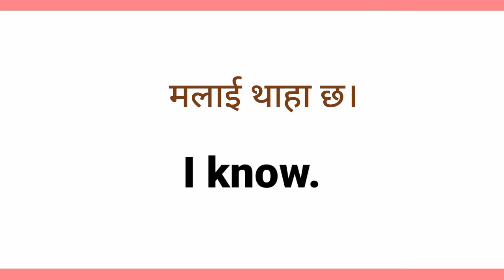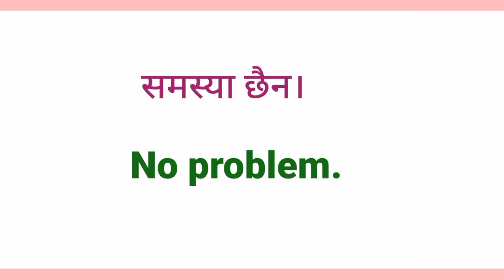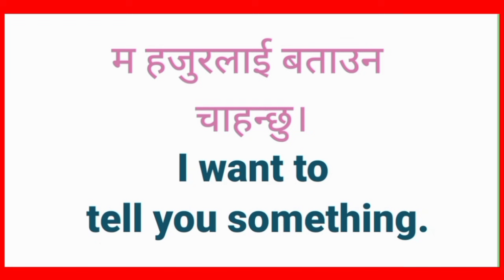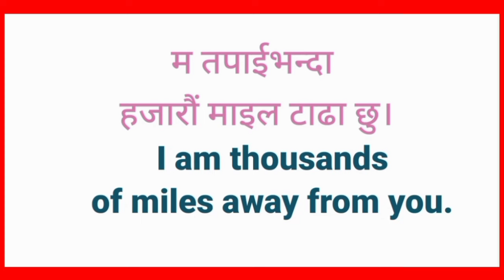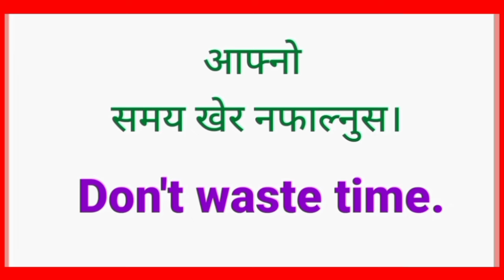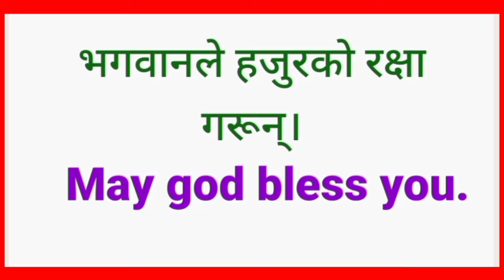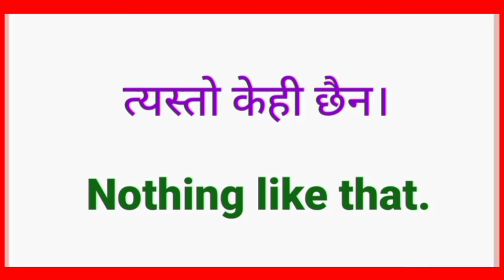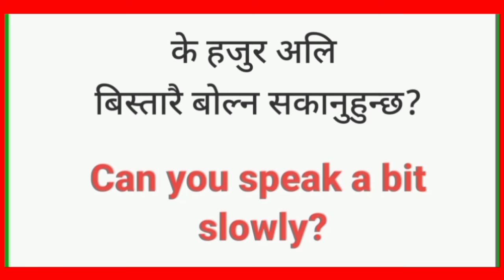How to Learn English Speaking From Zero Easy Way to Speaking Course Basic English Language English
How to Learn English Quickly Spoken English Easy Trick How to Learn English Conversation Sentences
How to Learn English Very Fast Best Tricks for English Speaking Simple Speaking English Sentences
English Learning Speaking Practice | How to Learn Nepali Bhasha | Daily Use English Practice Nepali
Easy to Learn English and Speaking Best Way to Practice English Speaking Nepali Language
अङ्ग्रेजी भाषा कसरी सिक्ने How to Learn Nepali Language Daily 1000 Use Sentences
अंग्रेजी बोल्ने अभ्यासका वाक्यहरू How to Learn English Fast | 1100 English Nepali Sentence

⭐⭐⭐ Your Question ⭐⭐⭐

English speaking practice tips and tricks Nepali
How to improve Basic English speaking skills Nepali
how to learn English conversation
spoken English easy trick
how to learn English quickly
English speaking practice daily use sentences
speaking English basic knowledge
best way to learn speaking English
English speaking fast practice
how to learn English language
English language practice for beginners
English speaking practice techniques
how to improve English knowledge
how to improve English speaking skills from zero
How to Don English fast Nepali
English speaking practice Nepali
How to learn English questions answers quickly Nepali
Best way to learn English speaking Nepali
Easy sentences to learn English Nepali
Daily speaking English sentences in home Nepali
Simple sentences daily use Nepali English
Easy English speaking course Nepali English
How to practice English Nepali English
How to speak English Nepali English
how to learn English speaking easily
How to learn a good English speaking skills
How to learn English for beginners
how to learn English very fast
best tricks for English speaking
how to learn to English language
easy to learn spoken English
simple speaking English sentences
how to speak English practice at home
Basic English speaking course for beginners
how to learn English from zero level
what is the best way to learn English
English language speaking practice
Spoken English learning videos
Best English speaking course for beginners

हरेक दिन अङ्ग्रेजी बोल्ने अभ्यास

Hello!  Welcome to the "Learn English Fast" channel, your own place to learn English.  You will find many useful materials for English learning practice in this channel.  Through these materials, you can take full advantage and develop your English rapidly.  good luck  I want 100% improvement and development in your English.